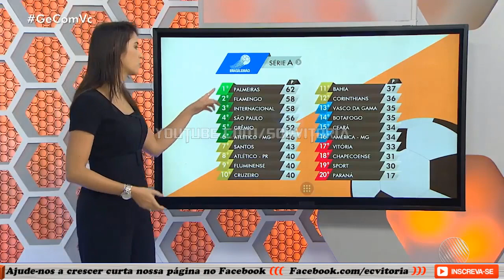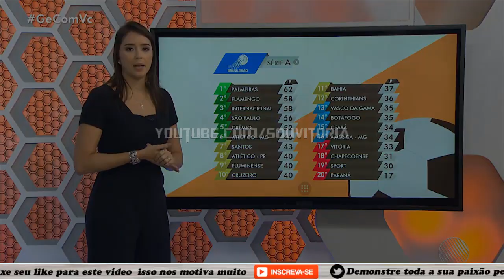Esta é a quarta rodada seguida que o Vitória não vence no Barradão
LISTA DE TRANSMISSÃO WHATSAPP Salve o nosso número em seus contatos 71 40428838